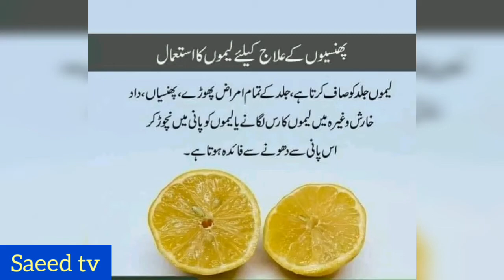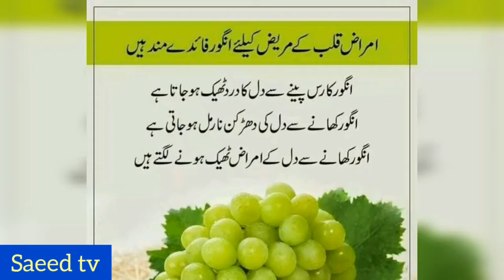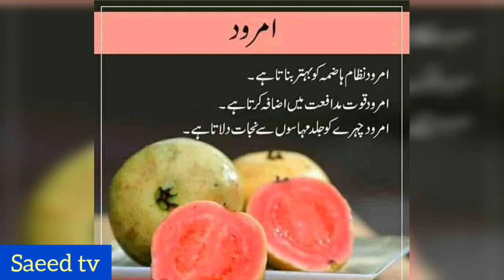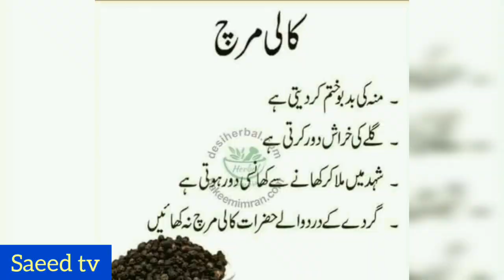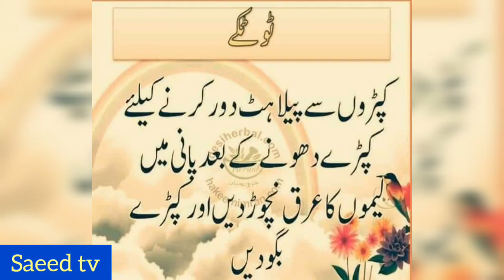Aisi malomati video jo bar bar dekhny ko dil kary